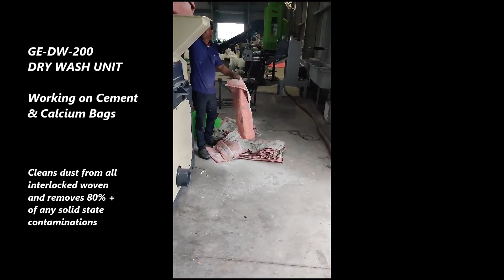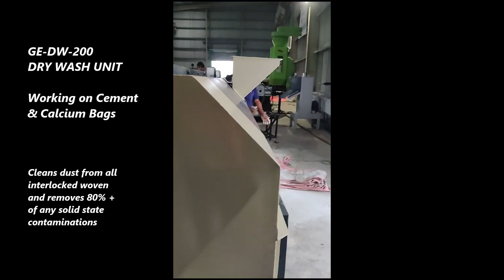DRY WASH water free recycling technology from Gaurav Engineering